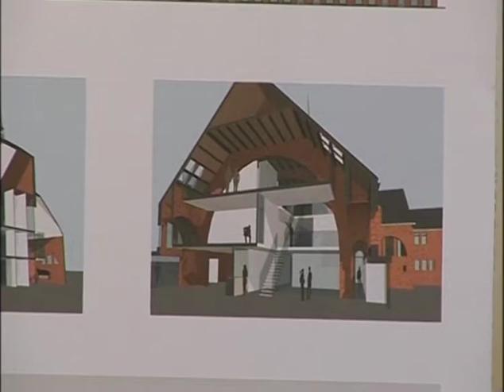Blijft Maliskamp, Maliskamp?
Korte reportage van TV73 op 16 november 2011